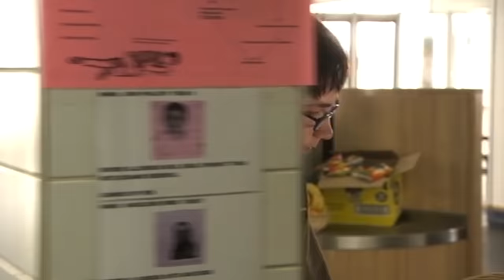Cassie Teaches Sid How Not To Eat - Skins - Jack Clough's Top 5 Moments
With Skins Series 7 round the corner here is a classic moment from the first series, Cassie teaches Sid how not to get away with not eating. This is from Skins Rise Director Jack Clough's Top 5 Moments , you can see it here.